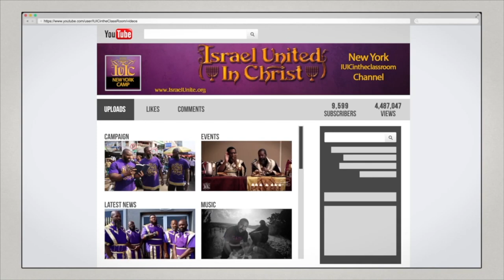The Israelites: Why I Joined IUIC